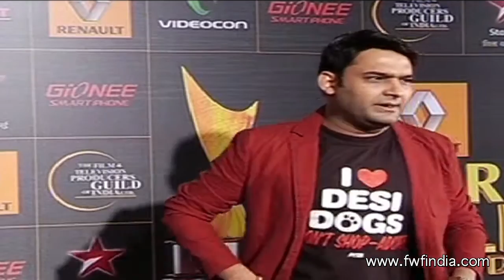Kapil Sharma At The Star Guild Awards 2014 !!!